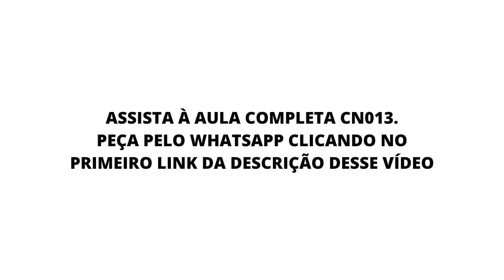Não tem limite do quanto você pode ganhar | Nômades Digitais